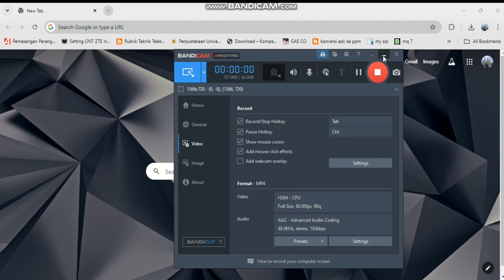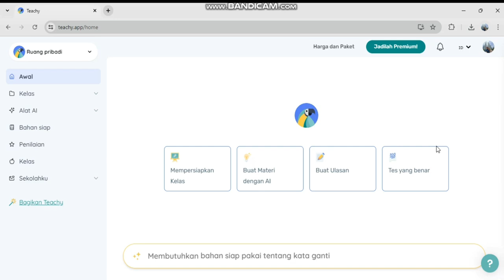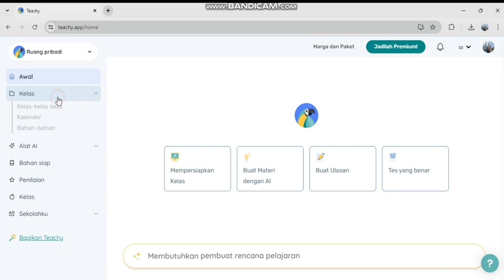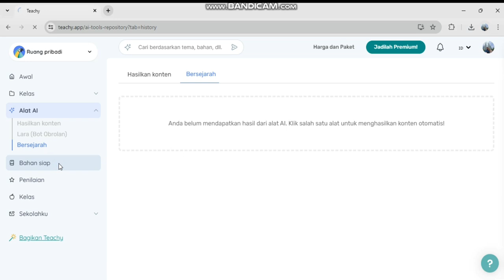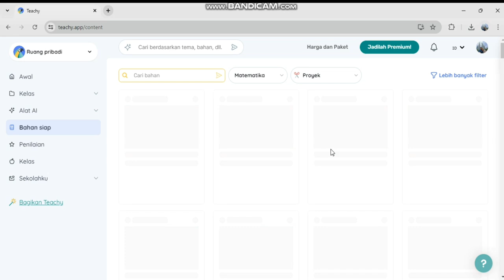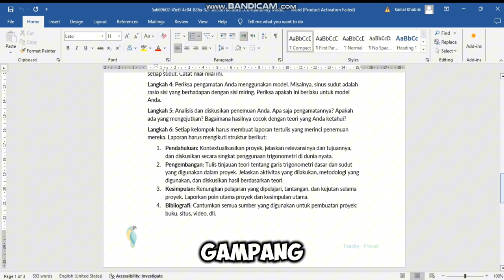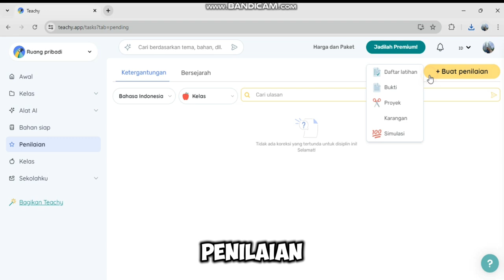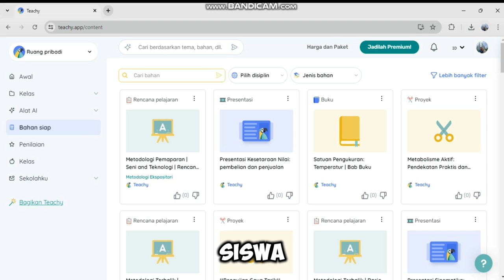Cara Mudah Membuat Modul Ajar dengan Teachy app.com termudah dan terbaru 2024!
Berikut cara membuat perangkat pembelajaran dan modul ajar dengan bantuan kecerdasan buatan (AI) dengan platform teachyapp.com